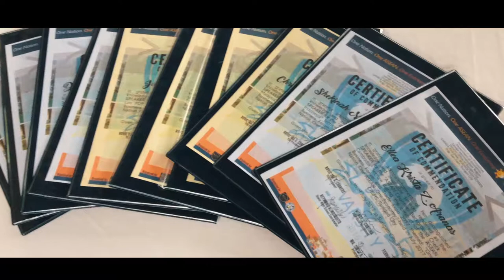ASEAN Business Forum and Trade Expo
ASEAN Business Forum and Trade Expo 2017

Caraga Regional Science High School